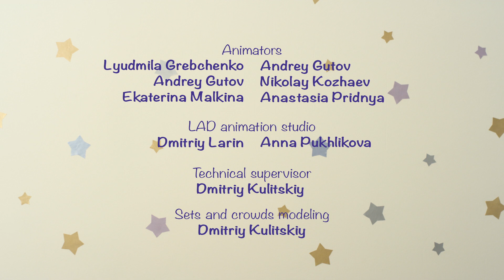Hide and seek - BabyRiki | Cartoons for Kids | 0+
BabyRiki are all hiding somewhere! To find them, we must remember each character's traits, and what he or she likes to do and behaves.